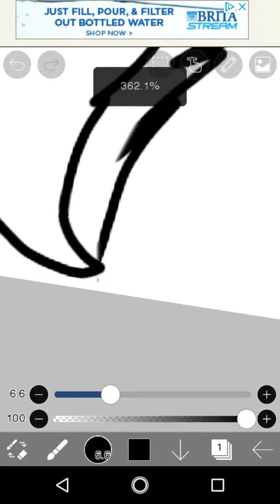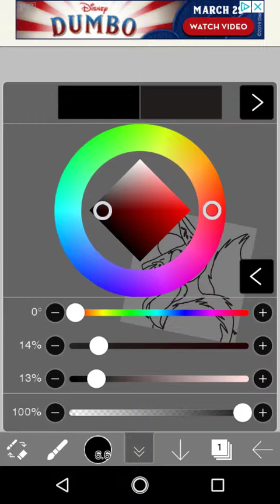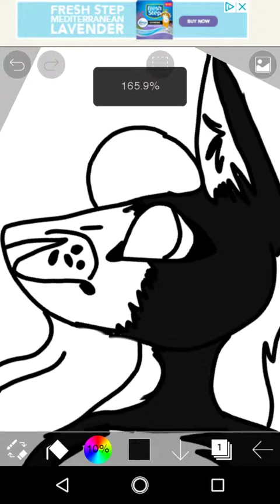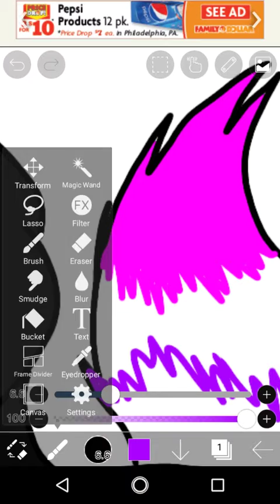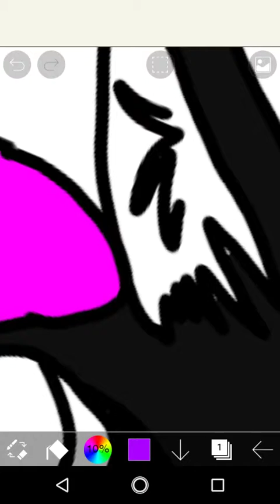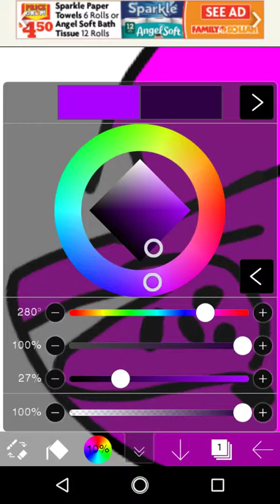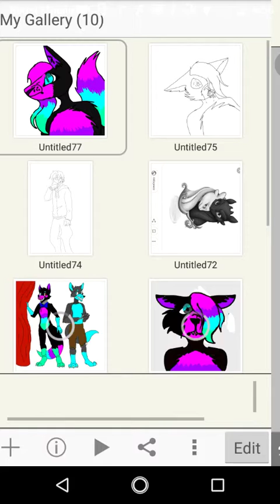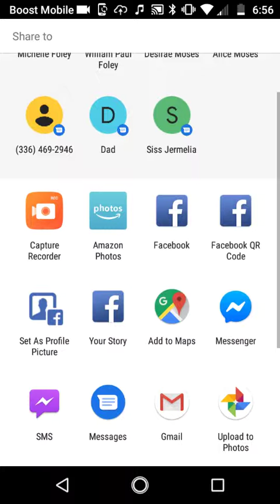I gooot booored okie?